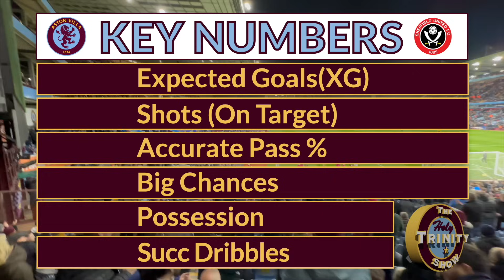English Premier League | Aston Villa vs Sheffield United | The Holy Trinity Show | Episode 149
Frustrating, disappointing...at times...irritating.  It was a tough start to the festive fixture period, but Pete the Canadian Villa fanatic felt a sense of relief and gratitude that the home side still managed a point.   In fact, one year ago, no-one could have ever predicted that Aston Villa football club would be second behind Arsenal on goal difference. Join Pete as he reviews the big moments of this Friday affair, including a predictable goal-scorer for one side, and another who continues to grow in stature for the other.  Pete will also discuss the big news that dropped midweek regarding a "pause" in the North Stand redevelopment proposal.

If you are looking to connect with 24-7 Services UK for a project or emergency, you can fill out an on-line form here; or depending on your location, call direct; Birmingham: 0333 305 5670 Manchester: 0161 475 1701 and Liverpool: 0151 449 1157